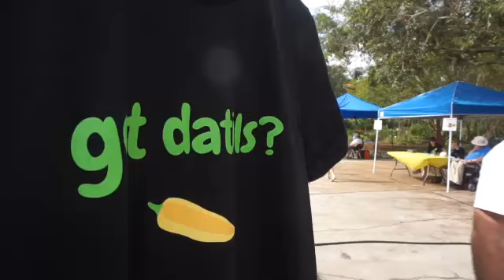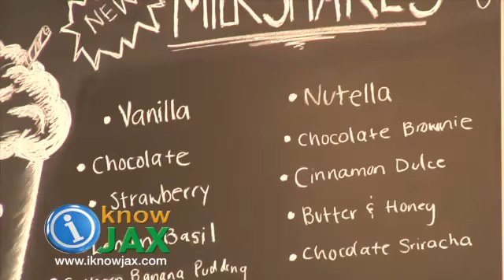Oct. 13 edition of iKnowJax